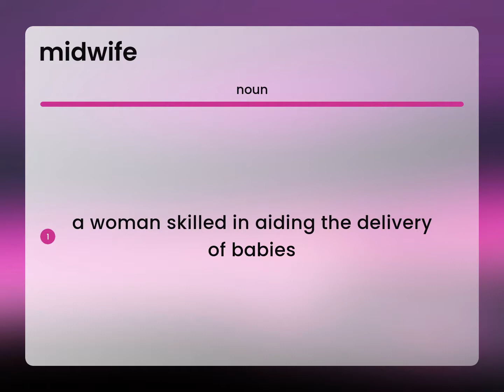Midwife • what is MIDWIFE definition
Meaning of MIDWIFE

Susan Miller (2023, June 5.) What does Midwife mean?